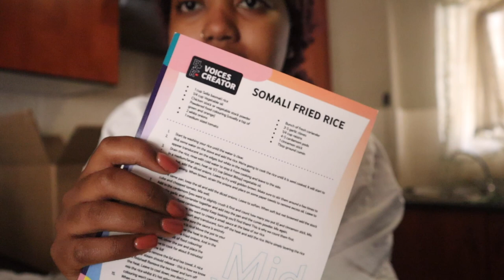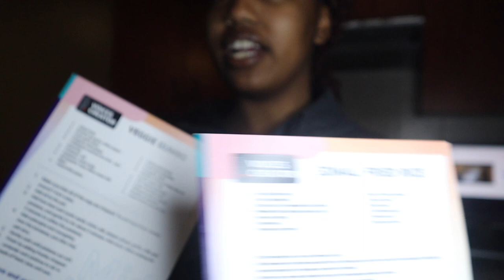Vlog: Scorpion Kings Live, YouTube Black Unboxing & Event, Hatfield Social Market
Hey guys!

I had such a busy and fun week. I couldn't even fit everything in this vlog. Exciting times💃🏾🎉